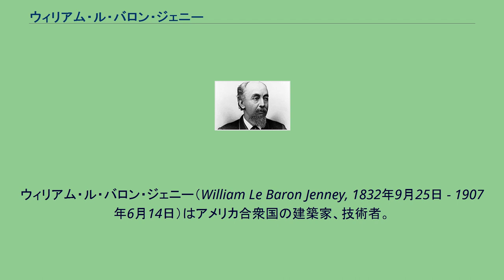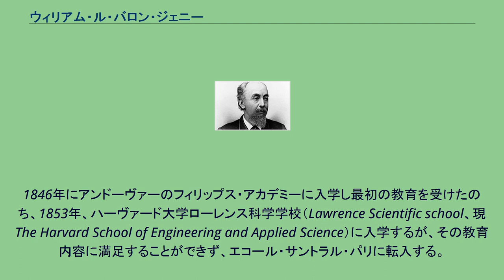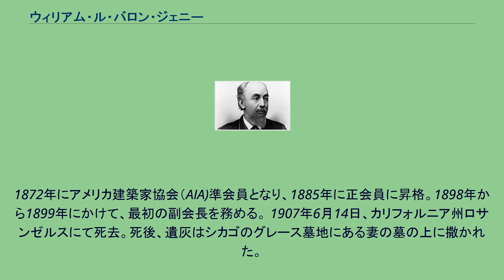ウィリアム・ル・バロン・ジェニー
ウィリアム・ル・バロン・ジェニー（William Le Baron Jenney, 1832年9月25日 - 1907年6月14日）はアメリカ合衆国の建築家、技術者。
1884年の初のスカイスクレーパーの設計者としてまず知られ、アメリカン・スカイスクレーパーの父として知られるようになる。
ウィリアム・ル・バロン・ジェニーは1832年9月25日、マサチューセッツ州ブリストル郡フェアヘイヴンに父のウィリアム・プロクター・ジェニーと母のエリザ・ルバロン・ギッブスのあいだに生まれた。
ウィリアム・プロクター・ジェニー（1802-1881年）は捕鯨船を保有する船舶会社の社長であり、ゆえにジェニーは裕福で信仰厚いピューリタンの家庭に育つとともに、父の職業柄、幼い頃から旅をする機会には事欠かない日々を過ごした。
1846年にアンドーヴァーのフィリップス・アカデミーに入学し最初の教育を受けたのち、1853年、ハーヴァード大学ローレンス科学学校（Lawrence Scientific school、現The Harvard School of Engineering and Applied Science）に入学するが、その教育内容に満足することができず、エコール・サントラル・パリに転入する。
同校では当時の最新の鉄の構法とともに、エコール・ポリテクニークの教授であったジャン=ニコラ=ルイ・デュランの古典的機能主義の教義を学んでいる。
1856年卒業、これはクラスメートのギュスターヴ・エッフェルに1年遅れてのことであった。
卒業後の構造技術者としての最初の仕事は、メキシコでの鉄道敷設においてである。
アメリカに戻って陸軍に工兵として入隊、1861年に始まった南北戦争に参加し、ウィリアム・シャーマン将軍、ユリシーズ・グラント将軍らのもとで、要塞などの防御設備の設計に従事した。
終戦までには少佐に昇進、ナッシュヴィル統合作戦本部では、技術担当幕僚を務める。
戦後はイリノイ州シカゴに移り、商業ビルと都市計画に特化した建築設計事務所を開業する。
1870年代後半を通して、週1回ミシガン大学で建築学を教えた。
後年、シカゴ派の牽引役となるルイス・サリヴァン、ダニエル・バーナム、ウィリアム・ホラバード、マーティン・ローシェらは、ジェニーの事務所でスタッフとして働いた経歴を持つ。
1867年5月8日、オハイオ州クリーヴランド出身のエリザベス「リジ―」ハナ・コブと結婚し、二人の子供に恵まれる。
子どもはマックスとフランシスと命名された。
ジェニーの代表作は、シカゴにある10階建てのホーム・インシュアランス・ビルである。
このビルは、アメリカ初の高層建築であり、構造体の全てを鉄製の柱・梁で構成した最初の例であると考えられている。
1884年から1885年にかけて建設され、1891年に増築、1931年に取り壊された。
これまでの建築物は、石やレンガで構成される組積造がほとんどであったが、彼の設計では総重量にして、組積造の約1/3程度に抑えられ、これにより、建築物を高層にすることが可能になったのである。
鉄製の構造体を持つ建築物は、出火時の耐力低下という問題を孕んでいるが、彼は1889年から1891年にかけて同じくシカゴに建てられたセカンド・ライター・ビルにて、石やレンガ、鉄、大理石の床や間仕切りを使用することによって対応している。
1872年にアメリカ建築家協会（AIA)準会員となり、1885年に正会員に昇格。1898年から1899年にかけて、最初の副会長を務める。 1907年6月14日、カリフォルニア州ロサンゼルスにて死去。死後、遺灰はシカゴのグレース墓地にある妻の墓の上に撒かれた。